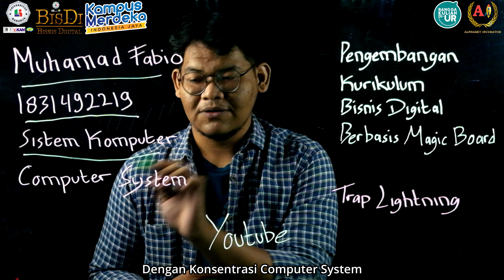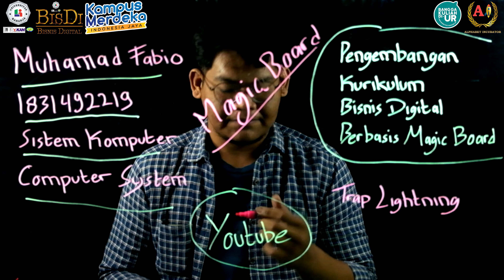MRS #96 - Why Magic Board ??? - Muhamad Fabio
Hello everyone 🤗
Perkenalkan nama saya Muhamad Fabio dengan NIM 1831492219, Fabio merupakan mahasiswa Jurusan Sistem Komputer dengan Konsentrasi Computer System

Disini Fabio ingin menjelaskan tentang Project Skripsi Fabio dengan mengusung tema Project MRS yang berjudul “Perkembangan Kurikulum Interaktif Bisnis Digital Berbasis Magic Board”

Magic Board adalah papan tulis yang terbuat dari akrilik yang dikelilingi oleh LED Strip yang berfungsi sebagai pemancar lampu atau cahaya yang mengakibatkan terjadinya Trap Lightning pada papan tersebut, Magic Board ini bisa dimanfaatkan untuk konten pendidikan pada Platform Youtube yang bisa diakses kapan saja dan dimana saja.

Pada Kurikulum Bisnis Digital khususnya media penyampaian materi masih menggunakan Slide/PPT, belum ada video interaktif atau inovasi baru dalam penyampaian materi, hal ini bersangkutan juga dengan minimnya konten pendidikan pada Platform Youtube yang menggunakan teknologi terbaru, maka dari itu munculah Magic Board sebagai inovasi baru dalam penyampaian materi. 😊😊😊